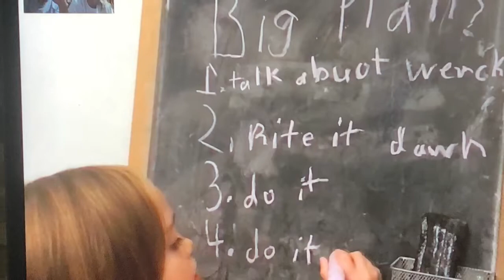Sidney on November 21, 2018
Big plans!